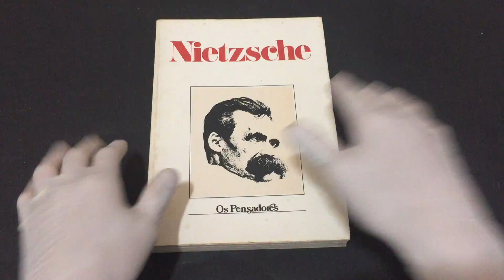IMG 9585Obras incompletas Os Pensadores